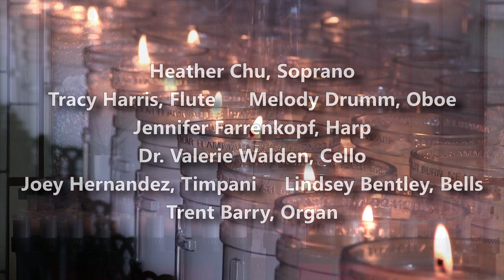COS Sequoia Chamber Chorale: Requiem, by John Rutter 110319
The College of the Sequoias Chamber Singers and the Sequoia Chamber Chorale, Visalia, California, under the direction of John M. Sorber, gave a concert at St. Mary's Catholic Church on November 3, 2019.  Here is the Chorale's performance of Requiem, by John Rutter.
This concert was recorded by the COS Commercial Music program, Visalia, CA.